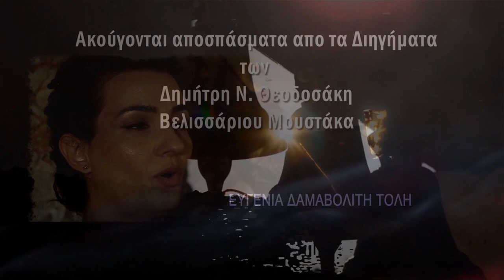ΡΑΓΙΣΜΕΝΕΣ ΚΑΜΠΑΝΕΣ Μ.Παρασκευή 21:30 στην ΚΡΗΤΗ ΤV